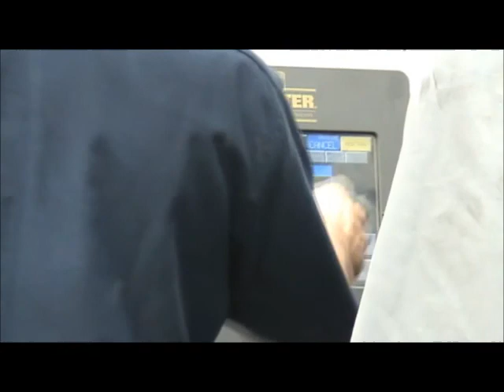Ocirr electromontaje prensa Minster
Proyecto "llave en mano" transportación, maniobra especializada, instalación electromecanica y puesta en marcha de prensa hidráulica - mecánica para estampado en metal marca Minster